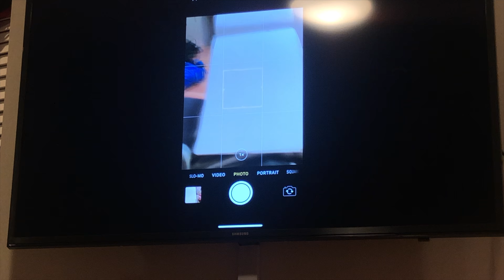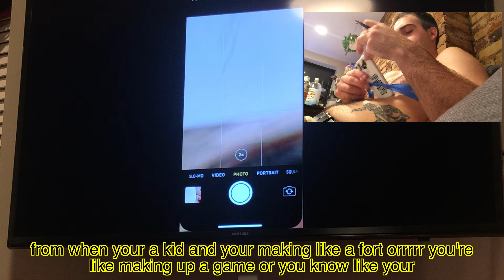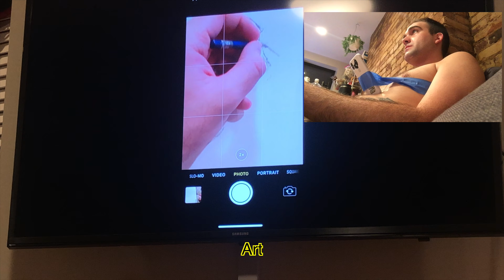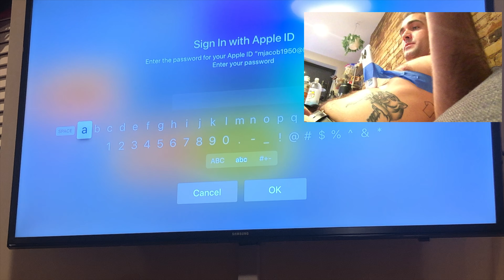drawing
TV is air playing what iphone sees and ipad is filming me. I am watching the TV and drawing what is on the TV.